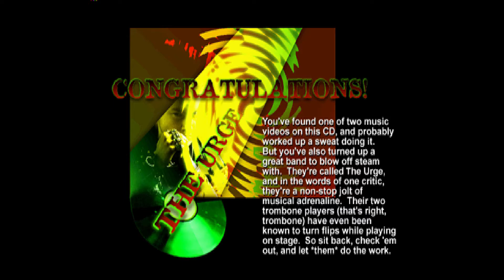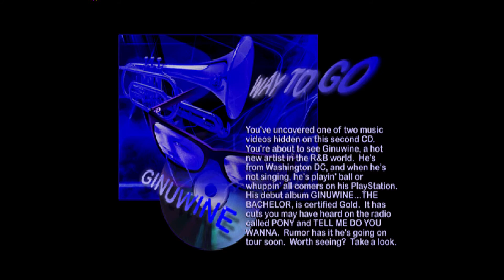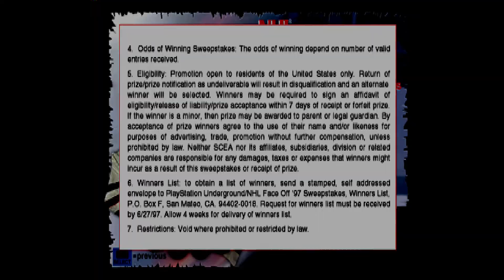Playstation Underground - Vol. 1 Issue 1 (Disc 2)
i don't cover the music videos since these are actual actual music videos for actual actual songs and i don't want to risk a claim or something (plus the youtube versions are higher quality)

TIMELINE
00:00 Intro
01:30 Carnage Heart
24:10 Tomb Raider
30:00 Mech Warrior 2
43:28 Spider
46:55 Rage Racer
49:22 Oddworld: Abe's Oddysee
59:15 Jurassic(sic) Park (trailer)
1:01:35 NHL Faceoff '97 Sweepstakes
1:02:01 Resident Evil 1.5 Trailer (Cancelled Game!)